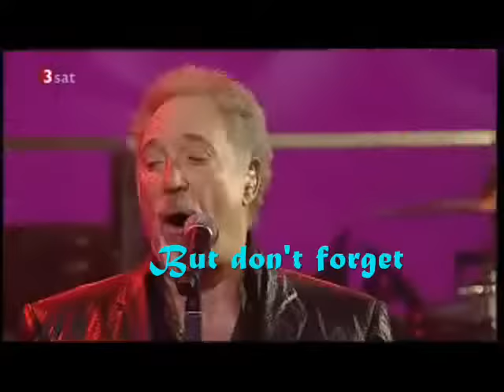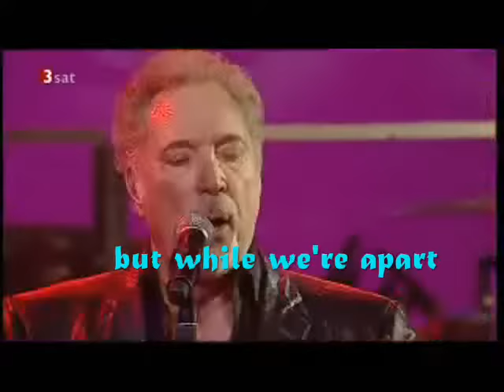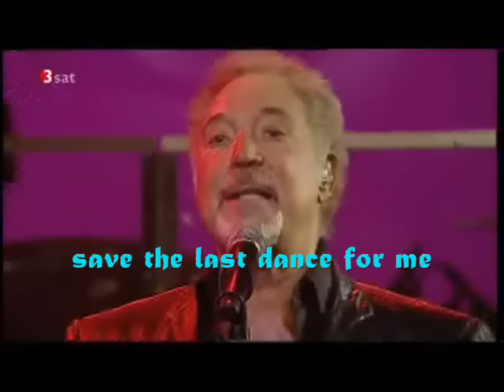Tom Jones ~ Save The Last Dance For Me.With Lyrics